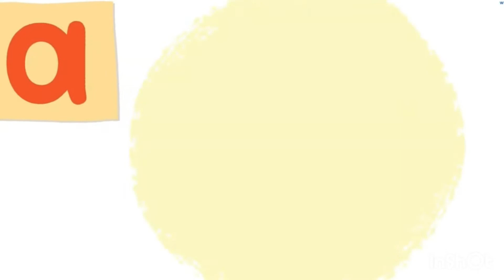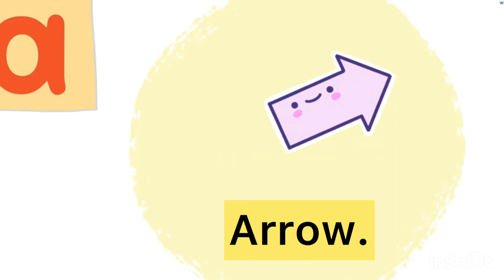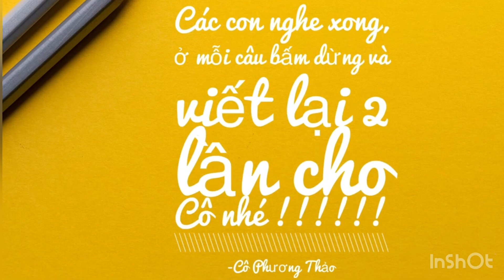Luyện 4 kỷ năng Tiếng Anh - Pre starters ABC alphabet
Luyện 4 kỷ năng Tiếng Anh